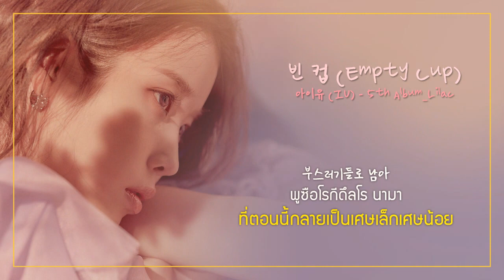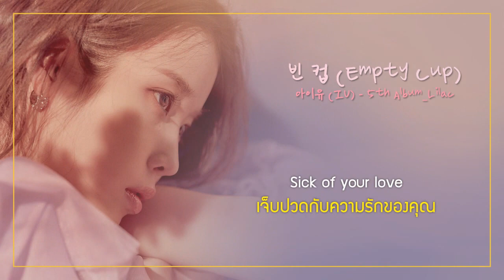THAISUB | IU (아이유) - EMPTY CUP (빈 컵)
SONG - EMPTY CUP (빈 컵)
ARTIST - IU (아이유)
ALBUM - THE 5th ALBUM

ถ้าโดนบอกเลิกด้วยเพลงนี้นี่จุกไปทั้งใจเลยนะ